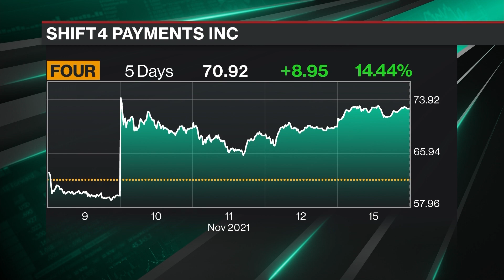SpaceX, Shift4 Payments Expands Partnership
Shift4 Payment CEO Jared Isaacman talks to Emily Chang about their latest partnership with SpaceX, how there will be an economy in space, and why research and investment in the future in space is just as important as present investment on Earth.